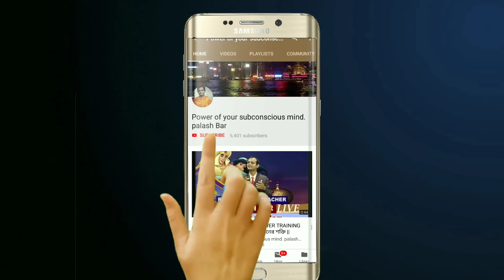ধন সম্পদ ও মান সম্মান লাভের ক্রিস্টাল||Money and luck magnet crysta||crystal healing(13)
ধন সম্পদ, ও মান সম্মান, লাভের ক্রিস্টাল ভিডিওতে বলা হয়েছে, যে আপনারা পাইরেট ক্রিস্টাল টাকে সঠিকভাবে যদি চার্জ করে ব্যবহার করতে পারেন, তো আপনাদের জীবনে ধন-সম্পদ, মান সম্মান, বৃদ্ধি পাবে। আপনাদের ব্যবসার উন্নতি হবে। আর্থিক উন্নতি হবে। সংসারে উন্নতি হবে। এছাড়াও আপনাদের বিভিন্ন কাজে খুব সহজেই আপনারা সাকসেস পেতে পারবেন। তাই যারা বিভিন্ন কাজে বিভিন্ন ধরনের বাধার সম্মুখীন হচ্ছেন,তারা অবশ্যই এটি ব্যবহার করুন এবং, আপনার জীবনে অর্থ, ধন সম্পদ, সম্পত্তি, প্রাচুর্যে এবং শক্তি বৃদ্ধিতে ভরিয়ে তুলুন।